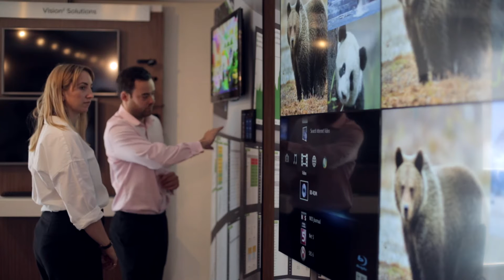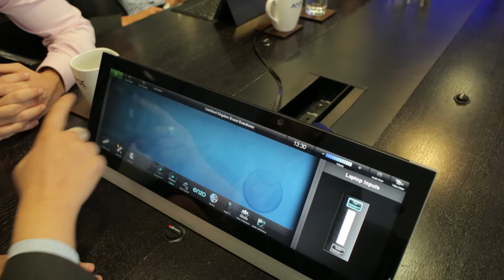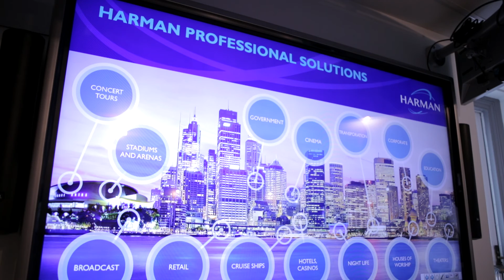Tech Talks - Jonathan Mangnall, Harman Professional Solutions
Feltech key account director Nevil Bounds, talks to Jonathan Mangnall, vice president of sales EMEA, Harman Professional Solutions about connectivity, communications and collaboration.